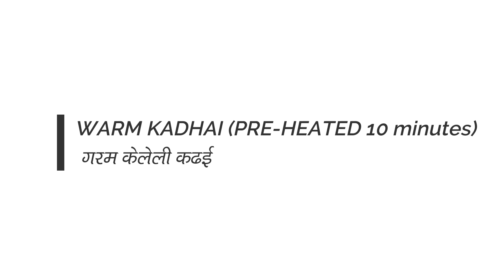Chocolate Cake Recipe | चॉकलेट केक रेसिपी मराठी | Chocolate Cake No Oven No Egg - The Kitchen Duniya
Chocolate Cake Recipe 2021 - How to make Eggless Chocolate Cake at Home? [एगलेस चॉकलेट केक रेसिपी इन मराठी] (Easy & Super Tasty Dark Chocolate Recipe in Marathi) Follow the detail process to make homemade Eggless Chocolate Cake Recipe without Oven at home.

INGREDIENTS:
• MILK 1/2 cup दूध - १/२ कप
• SUGAR POWDER - 1/2 cup साखर पावडर - १/२ कप
• OIL - 1/2 cup तेल - १/२ कप
• VINEGAR - 1 tbsp व्हिनेगर - १ चमचा
• VANILLA ESSENCE - 1 tbsp  व्हॅनिला एसीन्स - १ चमचा
• MAIDA (plain flour) - 1 + 1/2 cup मैदा - १ + १/२ कप
• COCOA POWDER - 2 tbsp  कोका पावडर - २ चमचे
• BACKING SODA - 1 tsp बेकिंग सोडा - १ छोटा चमचा
• BAKING POWDER - 1 tbsp बेकिंग पावडर - १ चमचा
• HEAVY CREAM - 1 cup जाड क्रीम - १ कप
• COMPOUND CHOCOLATE - 400g (chopped) कंपाऊंड चॉकलेटे - ४०० ग्राम (बारीक केलेले)
• SUGAR POWDER - 1 tbsp साखर पावडर - १ चमचा
• WATER - 3/4 tbsp पाणी - ३-४ चमचे

Thank you for watching this Easy, Quick & Super Testy Homemade Chocolate Cake Recipe – Dark Chocolate Eggless Cake Recipe without Oven in Marathi 2021 (चविष्ट आणि सोप्या पद्धतीने एगलेस चॉकलेट केक कसा बनवायचा रेसिपी मराठी २०२1) at THE KITCHEN DUNIYA